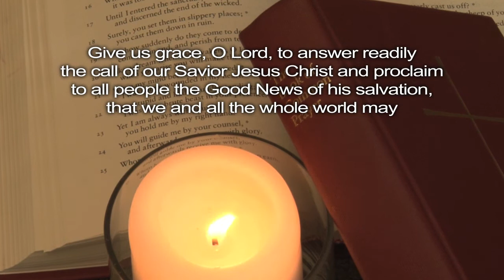The Season of Epiphany